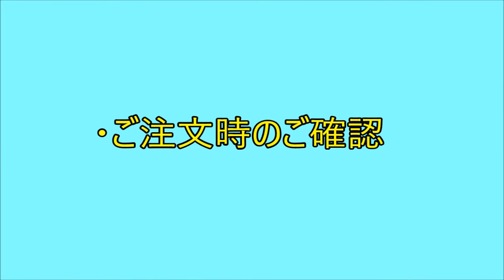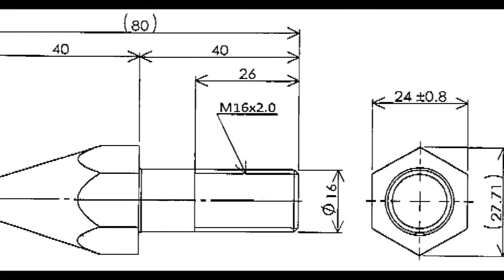鉄クローラー(鉄キャタ)用 「スパイク ピン」販売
バックホウ(パワーショベル)などの鉄キャタピラーに装着できる滑り止め用スパイクピンです。

ラグパターンが比較的平面で凹凸の少ない鉄キャタピラーの積雪，凍結路面，ぬかるみなどでグリップ力強化が可能です。

建機開発、製造、販売
アースマシン株式会社